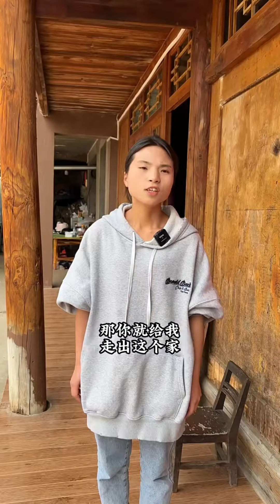一路走来，跌跌撞撞，有苦有甜，有累有笑，有吵有闹，这一辈子很短，希望开头是你，过程是你，结尾也是你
￼大家好，我是阿香的二娘，现在是一个农村留守妇女，生活很苦，但我们一直在加油，谢谢每一位喜欢二娘的人…